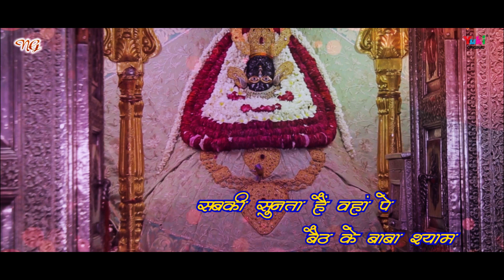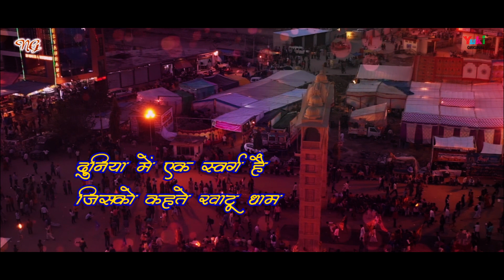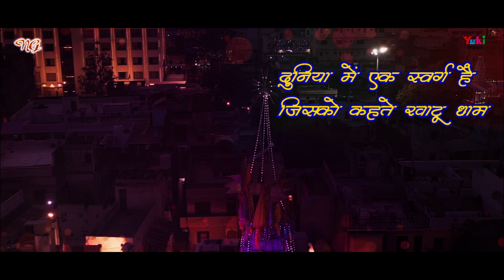स्वर्ग है खाटूधाम | Lyrical Shyam Bhajan | Vishal Goel | Swarg hai Khatu Dham (Full HD Song)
Song: Swarg hai Khatu Dham
Singer & Writer: Vishal Goel ( 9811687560)
Video: Anil Kumar
Category: Hindi Devotional (Shyam Bhajan)
Producers: Amresh Bahadur, Ramit Mathur
Label: Yuki

Bhajan Lyrics:

दुनिया में एक स्वर्ग है जिसको कहते खाटूधाम
सबकी सुनता है वहां पे बैठ के बाबा श्याम

वहां की माटी से महकता हैं चन्दन
लगालो माथे से प्रभु को करके नमन
श्रद्धा और विश्वास से लेता जो बाबा का नाम

हार कर दुनिया से जो वहां जाता है
पिता बनकर बाबा गले से लगाता  है
अपने बच्चों को गिरने से पहले लेता थाम

अदालत दुखियों की वहां पर लगती है
भाव के दो आंसू फीस यहाँ लगती है
ना अगली तारीख है मिलती होता झटपट काम

जब कहीं दुनिया में तेरी सुनवाई ना हो
सुना देना हो इनको जो तू कठिनाई में हो
निरमल वापस जाने से पहले ही करदे काम

Lyrics (Englsih)

Duniya Mein Ek Swarg Hai Jisko Kehte Khatu Dham
Sabki Sunta Hai Wahan Pe Baith Ke Baba Shyam

Wahan Ki Maati Se Mehekta Hai Chandan
Laga Lo Mathe Se Prabhu Ko Karke Naman
Shraddha Aur Vishwas Se Leta Jo Baba Ka Naam

Haar Kar Duniya Se Jo Wahan Jata Hai
Pita Bankar Baba Gale Se Lagaata Hai
Apne Bachcho Ko Girne Se Pehle Leta Thaam

Adalat Dukhiyon Ki Wahan Par Lagti Hai
Bhaav Ke Do Aansu Fees Yahan Lagti Hai
Na Agli Taarekh Hai Milti Hota Jhatpat Kaam

Jab Kahin Duniya Mein Teri Sunwai Na Ho
Suna Dena Ho Inko Jo Tu Kathinayi Mein Ho
Nirmal Wapas Jaane Se Pehle Hi Karde Kaam